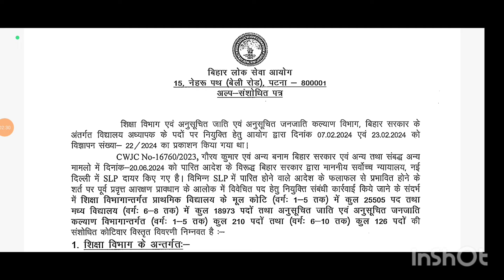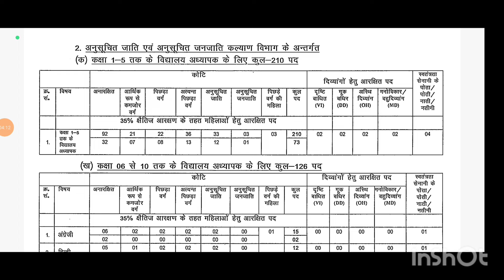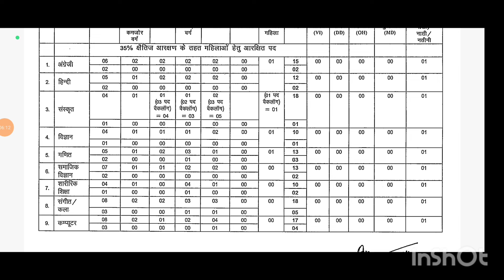Bihar Special School Teacher Recruitment Update ।। देखिये शिक्षा मंत्री ने भर्ती को लेकर क्या कहाँ।।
bihar special school teacher eligibility test result date 2024
bihar special school teacher eligibility test result kab aayega

bihar special school teacher eligibility test
bihar special educator exam date 2023
bihar state special teacher eligibility test
bihar special school teacher eligibility test admit card download

दिव्यांगों के लिए योजना 2022
दिव्यांगों के लिए सरकारी योजनाएं 2022
पेंशन के लिए ऑनलाइन आवेदन कैसे करे
दिव्यांगों का आधार
विकलांग सर्टिफिकेट के क्या क्या फायदे हैं?
bpsc bihar school teacher vacancy 2024 online form apply
bihar physical education teacher vacancy 2024